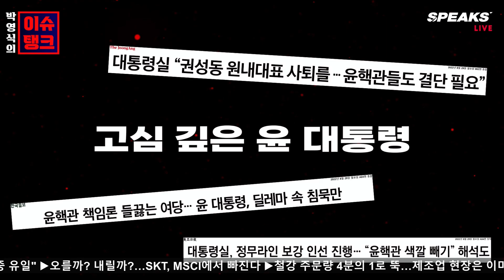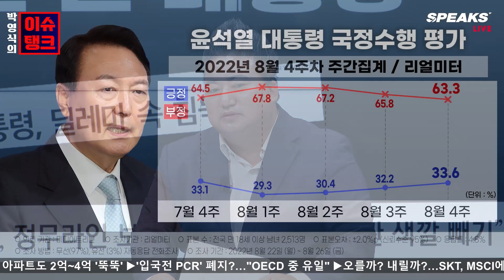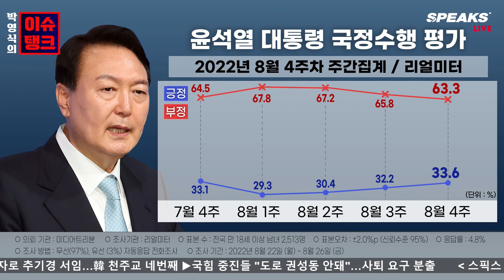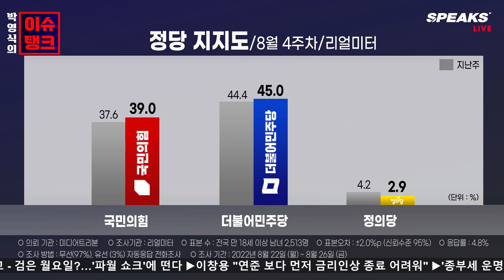"3주 연속 찔끔 찔끔 상승, 윤 대통령 지지율 회복의 신호탄인가" [스픽스]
■진행 : 박영식
■출연 : 배철호 리얼미터 수석전문위원 / 배종찬 인사이트케이 연구소장 / 이은영 휴먼앤데이터 소장

박영식의 이슈탱크 라이브 방송 | 매주 월~금 오전 9시 50분 ~